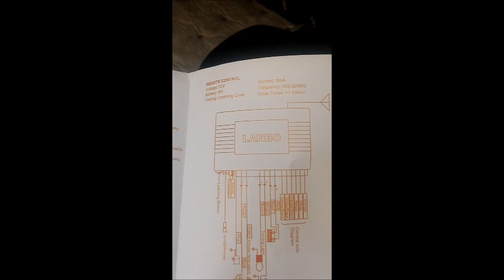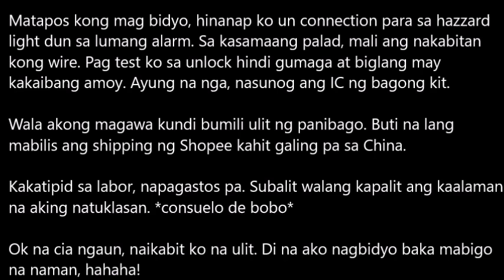Keyless Entry Installation (bought online) (Filipino)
Bought this from Shopee for about P422 + shipping. Got it in 7 days. Item is from china.